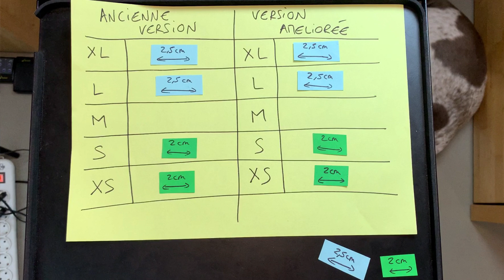DÉMONSTRATION DU NOUVEAU HARNAIS POUR CHIEN TRUE LOVE ET QU'EST CE QUI CHANGE !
True Love a sorti une version améliorée de son célèbre harnais anti-traction pour chien
Qu'est ce qui change ?
Est-il mieux que l'ancien harnais True Love ?
Lequel devez-vous choisir pour votre chien ?

La qualité vétérinaire au tarif du web !

DIRECT-VET VOUS OFFRE LE MANUEL DE PREMIERS SECOURS POUR CHATS ET CHIENS

Pour savoir réagir aux situations d'urgence avec votre chien ou chat !